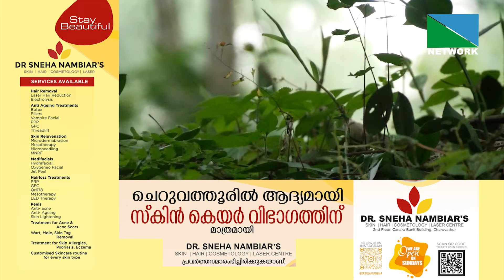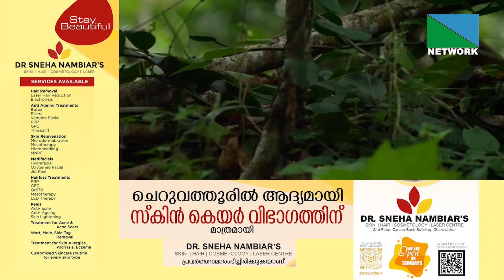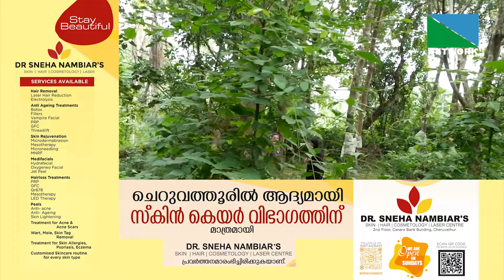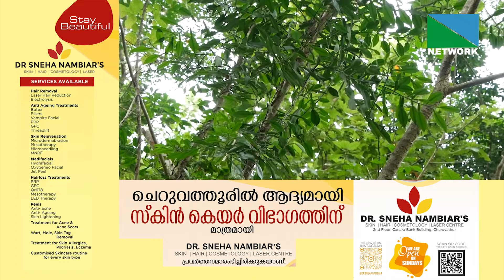കൊടക്കല്ലിൽ ഉറങ്ങുന്ന ചരിത്രംചരിത്രം തൊട്ടറിയാം രണ്ടായിരമാണ്ടിനപ്പുറം മഹാശിലായുഗ കാലത്തേക്കൊരു യാത്ര